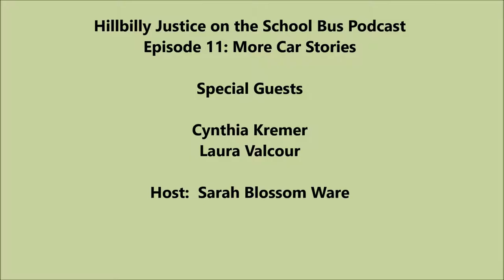Episode 11 More Car Stories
In this episode: A runaway tire.

Special Guests & Their 6-Word (or less) Summaries:
Cynthia Kremer: Mother, Bassoonist, Yogi, Environmentalist
Laura Valcour: Energizer Bunny, Chef Instructor, and Perpetual Student

The Hillbilly Justice on the School Bus Podcast is a community outreach project to promote diversity and acceptance through sharing one another's diverse backgrounds.

Discussion questions written by Cynthia Kremer, Judy Kuharick and Sarah Blossom Ware.

Original music by Giancarlo Faidutti.  Other music by this artist can be found under the name of Genius of The And on Soundcloud.com.

Special thanks to the Vickery family for allowing me to tell their stories along with my own.